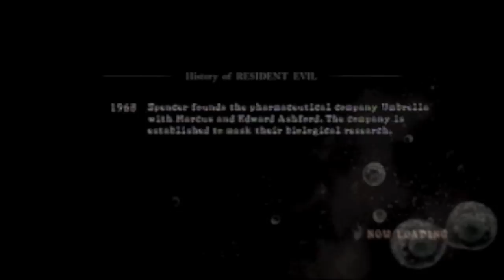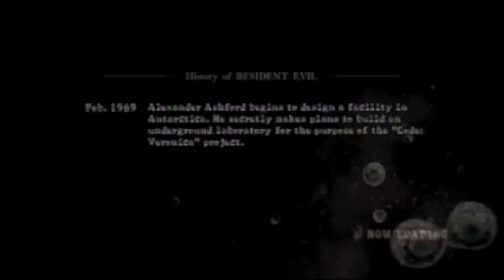Let's Play Resident Evil 5 (Co-op) - Refinery Chainsaw Massacre (#07)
This time Chris is innocent. Sheva takes the responsibility for all the deaths shown in this episode. Oh, and did you know that Irving can walk through fire? He is cooler than Jesus. And definately more humurous.

Co-op partner Masterplaythrough